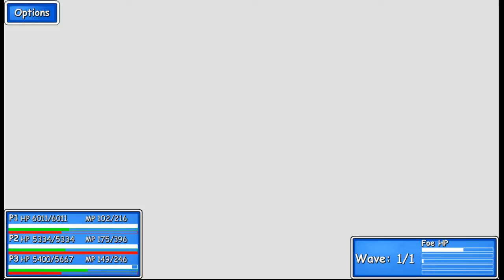Epic battle Fantasy 3 part 10 boss battle : Protector